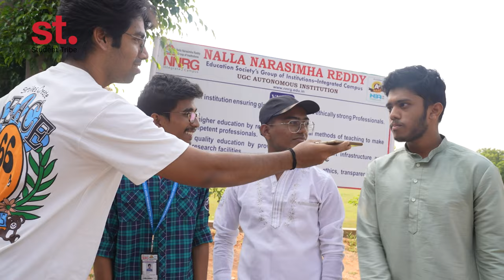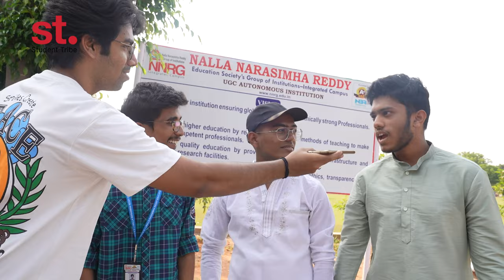3 Things Students Like about Nalla Narashima Reddy || Student Tribe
Studen tribe Sri Charan Lakkaraju

Love and Laughter
Engineering Day challenge
Guess the meme
Student Tribe
 college of engineering and technology
Vox Pop
Hyderabad College
Fun Memes
Is  Nalla Nakashima reddy  College is  good
Student Community
Stumagz
Btech
Btech Badhitulu
Btech Students
vox pop